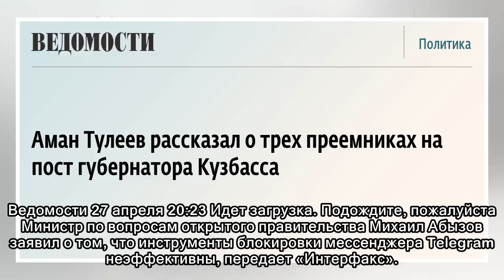Тулеев назвал своего преемника назначенцем Москвы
Ведомости 27 апреля 20:23 Идет загрузка. Подождите, пожалуйста Министр по вопросам открытого правительства Михаил Абызов заявил о том, что инструменты блокировки мессенджера Telegram неэффективны, пер...